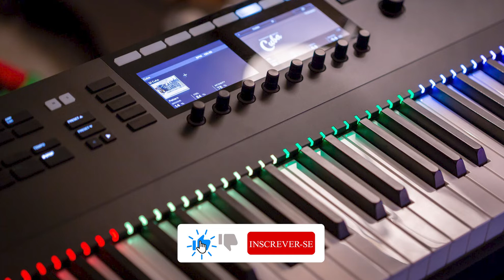GIOVANI SANTOS - DEUS DE MARAVILHAS (COVER) MARA MARAVILHA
LETRA:
Não há Deus maior que nosso Deus
Nosso Deus é o Deus do impossível
Fala com as estrelas
Ordena o vento e o mar
Igual ao nosso Deus não há

Do cativo faz um livre vencedor
A alma do ferido
Só Ele pode restaurar

É o Deus de maravilhas
Operando quem impedirá?
Que o morto faz ressuscitar
Que faz estéril dar à luz
Maravilhas faz o nome de Jesus

Oh!
Ele é Santo, Santo, Santo, Soberano